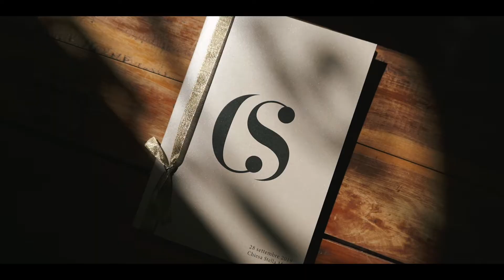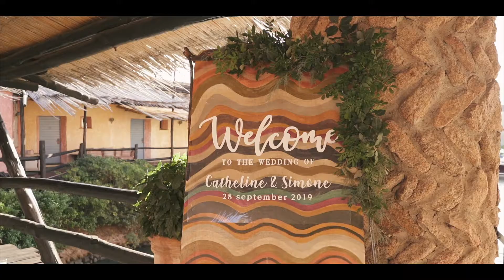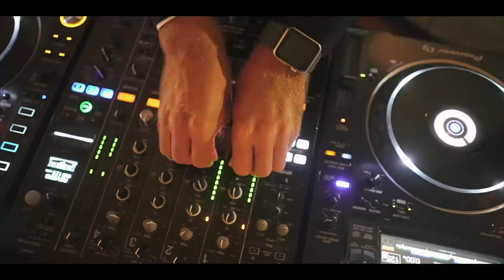From Dubai to Emerald Coast: the luxury wedding of Catheline & Simone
A 3 day event surrounded by the crystal clear water of Sardinia
An Italian Event Planners work.
Videographer: Luigi De Gregorio.